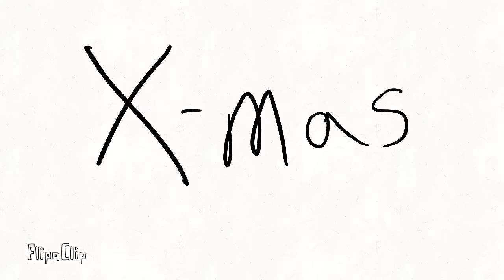Happy Holidays (Animation)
I hope you enjoyed this animation.  Merry Christmas, Happy hanukkah and cheery kwanzaa.  I was helped by Lifeless Storm in this animation.  Make sure you check him out.  By searching for him on the YouTube search bar.